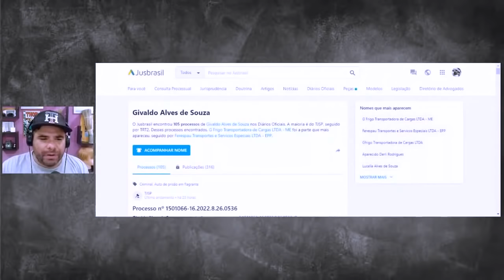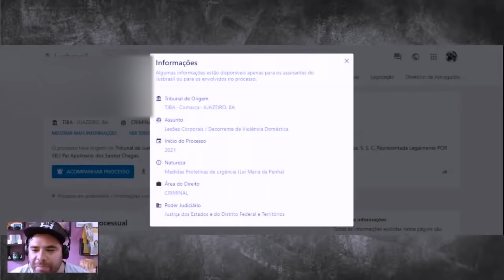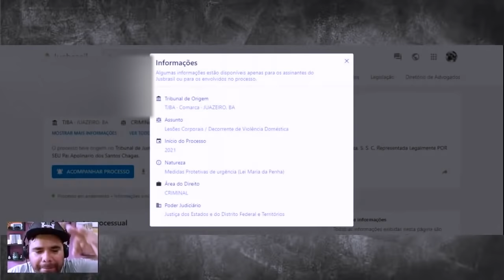APÓS CAIR A CASA MENDIGO CHORA EM ENTREVISTA E SE DIZ ARREPENDIDO